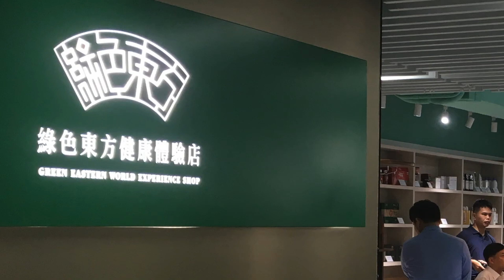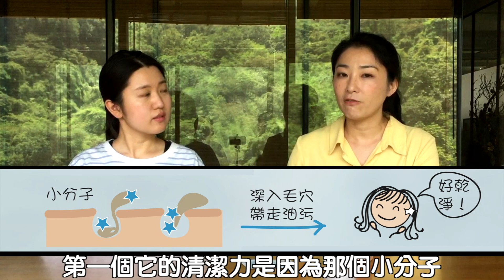【 💚紀元生活 】(國語) 實際體驗卸妝、洗臉一次完成？清除頑強鼻頭粉刺？打擊身體異味！還要成分天然安心，用後皮膚保濕水嫩，來試試傳統韓藥發酵製成的「花清多功能清皂液」｜香港大紀元新唐人聯合新聞頻道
濕、熱、黏的夏季又來到了，要選擇洗淨力強，又能保濕的清潔用品
還要拒絕🙅🏻‍♀️經皮毒，❌無化學成份、❌非人工香精、❌無起泡劑、珠光劑及駭人的活性介面
不妨試試「傳統韓藥清皂液」，🌸花清多功能清皂液💦

00:59  發酵清皂液曾是日本藝伎的洗面乳.
03:19  花清多功能清皂液的成分
04:06  花清功能一：小分子，清潔力強.
05:07  花清功能二：富胺基酸，保濕水嫩.
05:39  花清功能三：多益菌，可清除異味.
07:34  實際體驗一：去除鼻頭粉刺
08:42  實際體驗二：卸洗濃妝一次完成

💁🏻‍♂️ 適用人群：
✅ 打擊頑強鼻頭粉刺
✅ 卸洗濃厚妝容
✅ 清除體臭異味
✅ 敏感肌膚適用

💝推薦商品：
花清多功能清皂液

👀功效：
採用韓方古法製造的弱鹼安全皂液。是卸妝、潔面、洗髮及沐浴為一體的天然產品。使用後肌膚柔滑不乾燥，泡沫豐富且容易清洗，具有保護頭皮、頭髮、皮膚的作用。不含起泡劑等化學活性劑，不傷皮膚及毛髮。